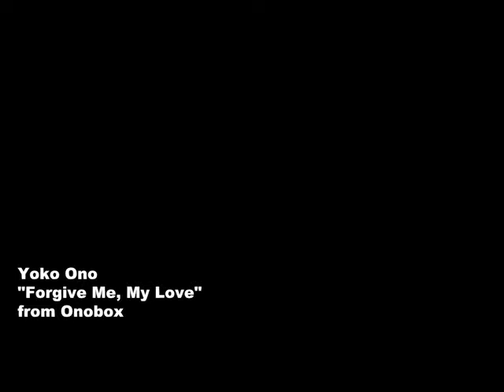Yoko Ono- Forgive Me, My Love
from Onobox
I do not own this recording or these photos.